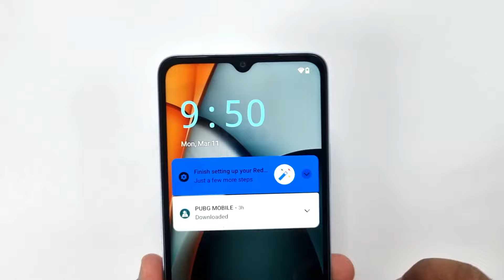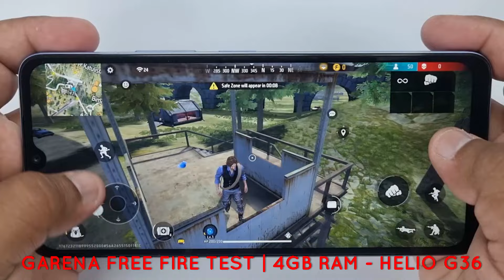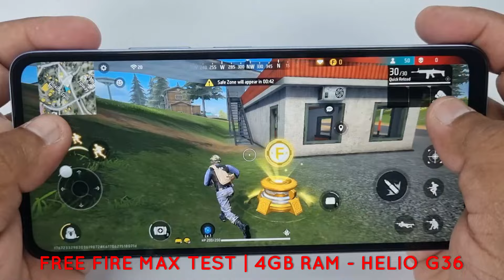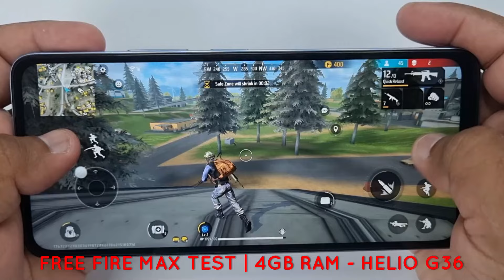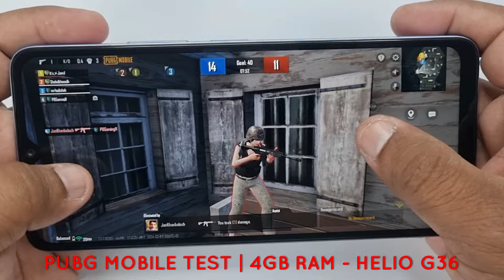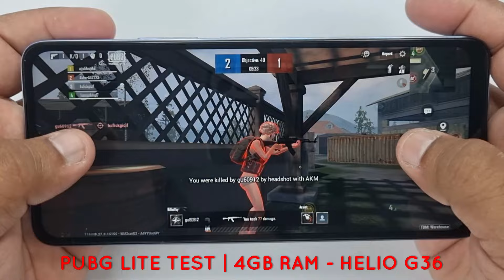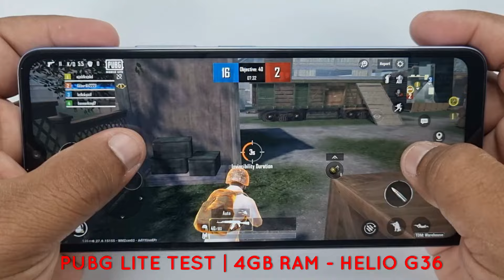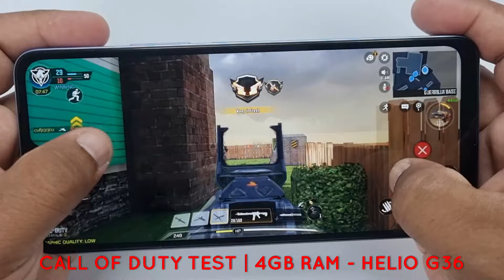Redmi A3 5+ Games Test - PUBG/FREE FIRE/CALL OF DUTY/PUBG LITE/FREE FIRE MAX - Helio G36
0:00 Start
0:29 Garena Free Fire Test
3:58 Free Fire Max Test
7:32 PUBG Mobile Test
10:33 PUBG Mobile Lite Test
13:48 Call Of Duty Test